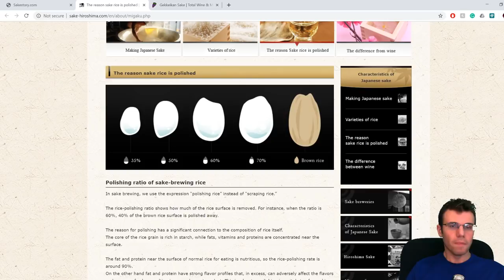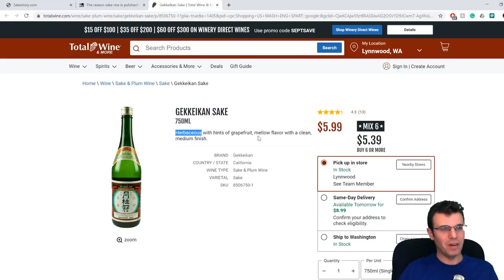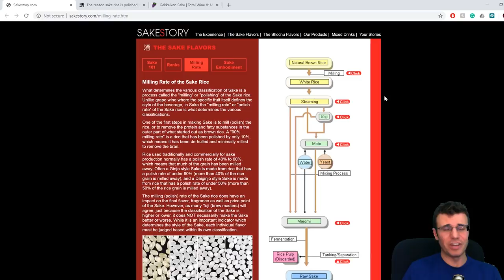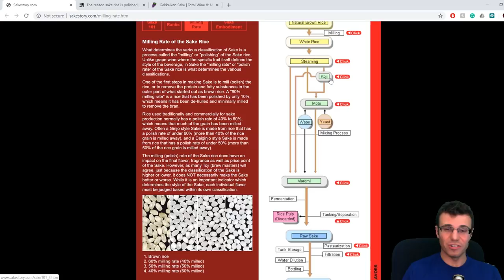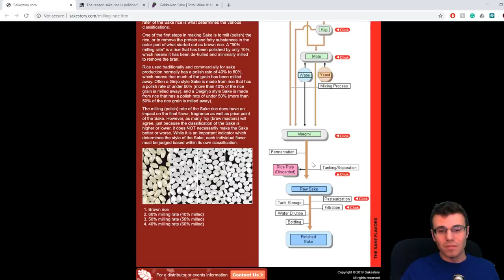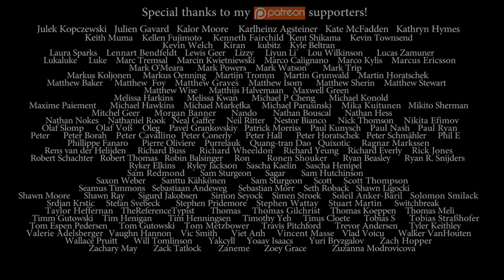Nick Sibicky Go Lecture #360 - Sandbagger Series 31 The Sake Game